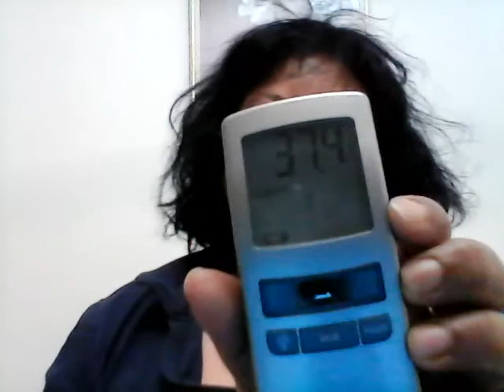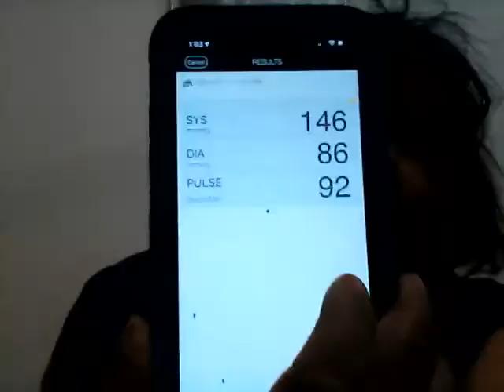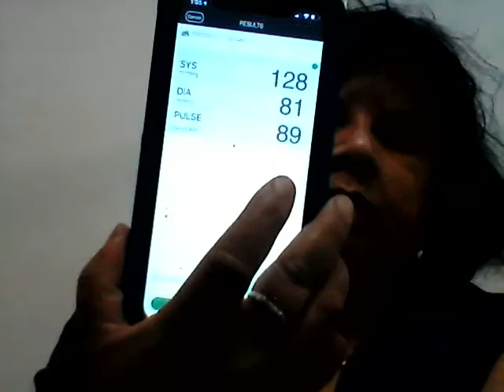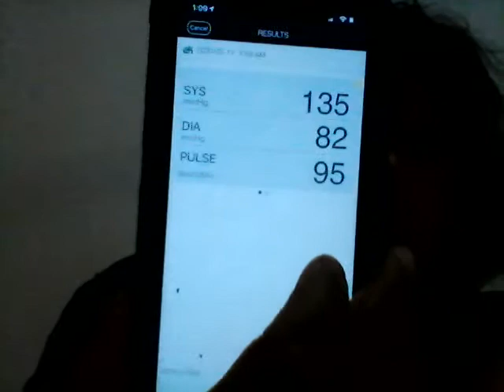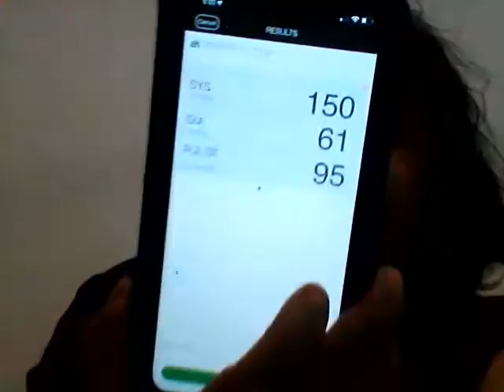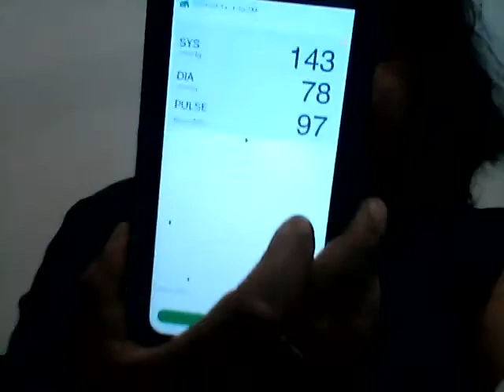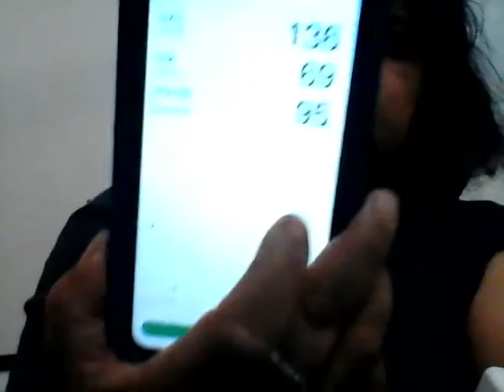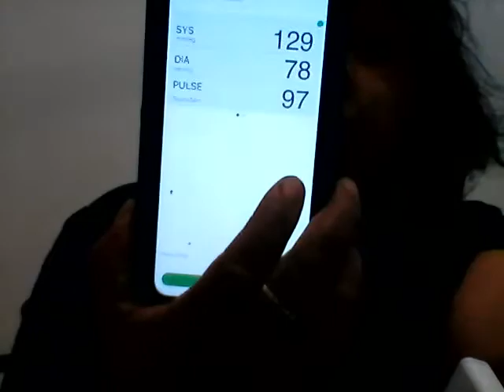ATTEMPTED MURDER WITH MICROWAVE WEAPONS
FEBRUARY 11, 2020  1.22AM